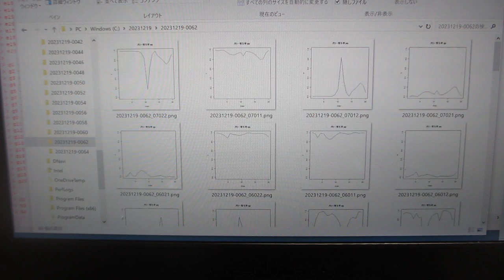ＡＩＣ（情報量規準）を利用した超音波データの統計数理（超音波システム研究所）